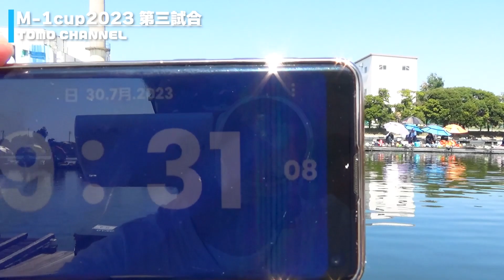チョウチン両ダンゴで挑んだM-1カップ全国決勝三回戦‼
TOMOチャンネル公式メルカリショップ
初めてメルカリをご登録の方は下記コード入力で500Pもらえます。